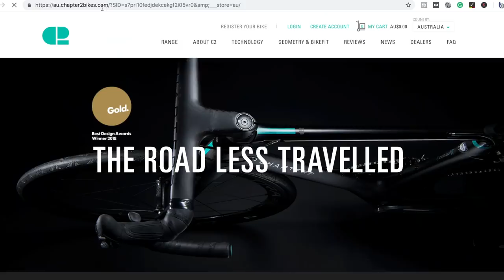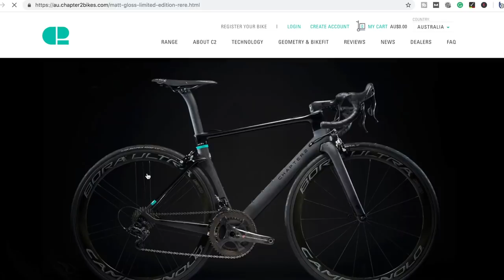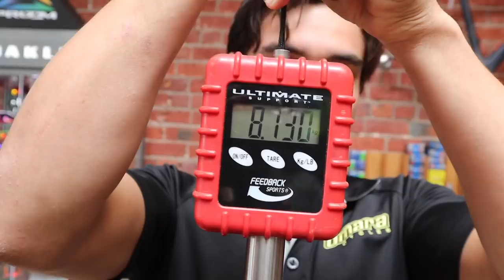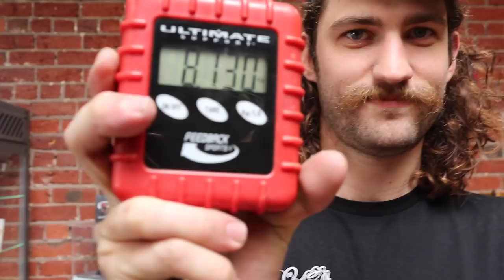CHAPTER2 Rere VS. Specialized Venge (Head to Head Review)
In this video, we go head to head with the Specialized S-Works Venge and the CHAPTER2 Rere. Both incredibly fast aerodynamic race bikes.

The key points we cover include:
1/ Numbers - including price, weight, tire clearance, carbon fiber (FACT 11r VS Toray)
2/ Airfoil VS Kammtail design - while the Specialized Venge isn't exactly Kammtail, like the Trek Madone or the Scott Foil, this will help us separate both bikes and the impact on tube shapes.
3/ Geometry
4/ Riding experience
5/ Conclusion, including which road bike I'd like to take home and why

CHAPTER2 RERE Complete Build:
Rere frame set
Mana handlebar system
Sram Force 1x
Quarq Power Meter / Sram Red Cranks
Speedplay pedals
Specialized Toupe saddle
Zipp 808 / Course 30 wheels

CHAPTER2 Rere Project (why I'm sharing the story):

In May 2018 I reached on to Mike Pryde from CHAPTER2 to see if their brand would have interested in being involved in a project I was going to run - building a criterium specific road bike in order to help me win an A grade criterium. The project was going to be published on the Bike Chaser YouTube channel and also include a full 2,000-word article on Bike Chaser, a cycling marketplace website/company I run. In return for publicity on Bike Chaser and my efforts, CHAPTER2 would need to provide the frame at a fair rate. Which is what happened. A few months after locking in C2 I started this cycling YouTube channel here, and I have utilized the build, first impressions, and now this review as a way to grow my YouTube audience and demonstrate to other bike brands my commitment to thorough road bike reviews. So it's worked out for both parties in the end, despite this originally being a Bike Chaser project.

Airfoil VS Kamtail

Both tube shape systems have advantages and disadvantages. The RERE is your traditional Airfoil design. While the Venge isn’t a traditional Kammtail design, like say a Scott Foil or Trek Madone – Specialized actually call their tube shapes Free Foil Library Tube Shapes – in my opinion, they’ve got a blend of Kammtail and airfoil characteristics, and clearly, it’s not a traditional Airfoil design like the Rere. It’s more Kammtail aligned.

Some argue that the Kamtail is a better shape for smaller machines that that travel at slower speeds – such as road bikes.

However, there are people out there – and I watched an interesting video from a YouTuber called Hambini – who squashes this theory with quite a compelling use of software to demonstrate his road cycling argument. but ultimately, he tells a story of the way different angles or Yaw angles, don’t actually improve with a Kammtail design, which is often preached by the manufacturers.

So, lets quickly talk about the strengths and weaknesses of each side:

Fastest in a straight line without erratic wind conditions:

Airfoil, no bout. While many bike manufactures invest in Kammtail for the Aero road bikes, guess what they predominately use for their time trial bikes. That’s right, Airfoil.

Stiffness:

Kammtail wins here, no doubt. All you have to do it look at the tube shapes. There’s more robustness and strength in the Kammtail design, and I’m of the belief manufactures go the Kammtail with their aero bikes, predominately because of this FACT.

Environmental conditions:

There’s a lot of debate here. Kammtail experts seem to believe that the design better manages different environmental conditions. Crosswinds, side winds, the rider corning dealing with wind changes etc. Whereas you listen to the other side, including Hambini, despite the wind conditions, wind travels along the frame. With Airfoil it drops off a nice descent. Whereas with Kammtail, it kinda drops off a cliff, which the experts say causes the wind turbulence, ultimately affecting the bikes speed and even handling in windy conditions.

Handling and comfort
This is a hard one to pinpoint as so many other variables such as the overall frame geometry come into play.
Ascetics.

Some like the Kammtail look, others the Airfoil, that is purely personal preference.